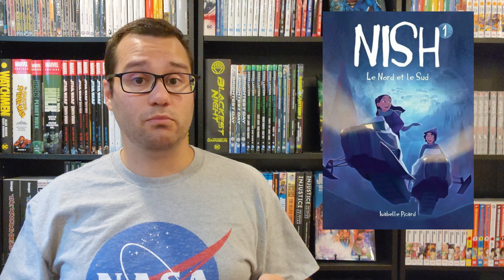Nish Le Nord et le Sud par Isabelle Picard | Suggestion de lecture et critique de livre SANS SPOILER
Nish tome 1: Le Nord et le Sud par Isabelle Picard.